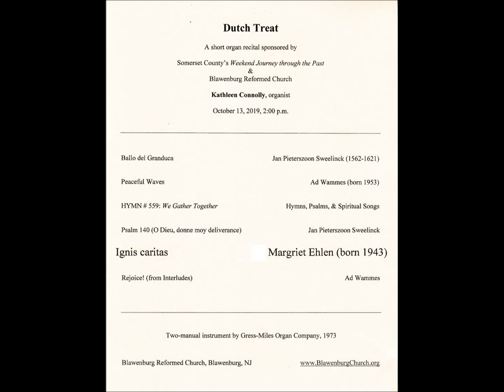MARGRIET EHLEN (b. 1943) Ignis caritas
Kathleen Connolly, handbells
October 2019